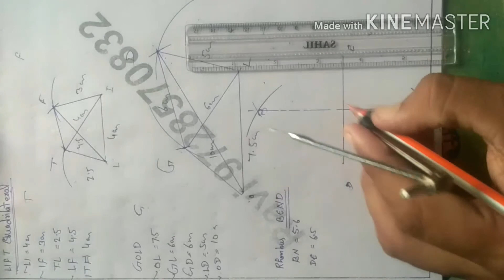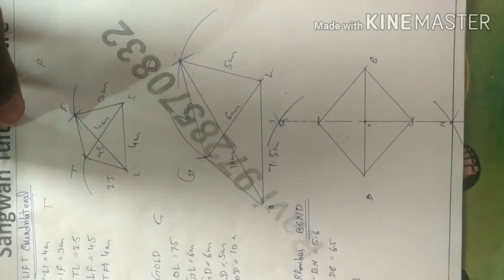Class 8th Practical Geometry Exercise 4.2 by RS SANGWAN CLASSES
Hlo friends

RS Sangwan Classes

Dosto aaj hum is video me Class 8th chapter 4 Practical Geometry Exercise 4.2 ko solve krenge

Thanks

RS SANGWAN CLASSES